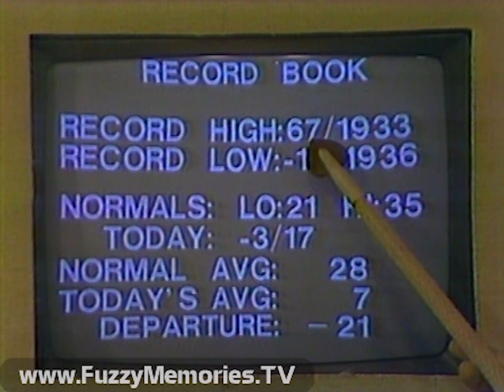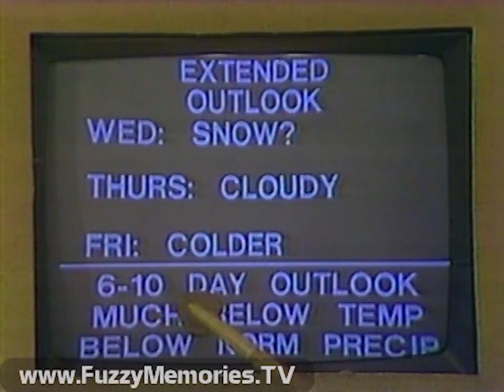WHIO Channel 7 [Dayton, OH] - NewsCenter 7 (Ending, 1/29/1978)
Here's the last few minutes of a rebroadcast of the 11:00pm edition of NewsCenter 7 on WHIO Channel 7 in Dayton, OH, followed by a commercial break and some PSA's. If the tape had not ended we probably would have seen a station sign-off too) The anchors are Ken Jefferson and Dick Bieser.

This recording comes in as the weather report by Gil Whitney is underway (with the mechanized barometer board looking a bit like the "Bozoputer"), then as he finishes, the anchors say a few words about the snow before the ending film (of various snow-related outdoor scenes) and credits come in: (to the accompaniment of a musical piece from the original Star Wars soundtrack, entitled "The Princess Appears").

NewsCenter 7
A Production of Miami Valley's Leading News Station
Producer: Dick Bieser
Director: Sam Ellis
News Director: Jack Hurley
Assignment Editor: Jim Sawyers
Have a Good Monday

Commercial: El-Bee Furniture Warehouse Showroom - February Furniture Sale

Commercial: Lincoln-Mercury Zephyr

Drug Information slate PSA for United Health Services

Station ID / promo for Daytime Dayton with Gail Levin and Sue Lilly for 9:00am

Pre-recorded notice of NewsCenter 7 edition just aired

PSA for Medic Alert Foundation - with Steve Bartkowski of Atlanta Falcons

Incomplete PSA with children around world (tape cuts out midway)

This aired on local Dayton TV on Sunday, January 29th 1978.